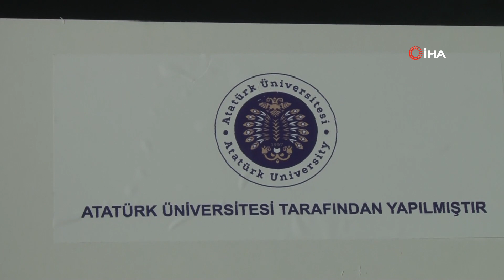Atatürk Üniversitesi depremzedeler için seyyar tuvalet üretiyor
Atatürk Üniversitesi bünyesinde üretilen mobil üniteler ve tuvalet kabinleri deprem bölgelerine sevk edilmeye başladı. Üniversite şimdiye kadar afet bölgesine 100 adet seyyar tuvalet gönderdi.
Kahramanmaraş merkezli meydana gelen ve toplamda 10 ilde yıkıcı etki oluşturan depremler sonrasında Atatürk Üniversitesi, deprem bölgesinde ihtiyaç duyulan mobil ünite ve tuvalet kabinlerini üreterek afet bölgelerine gönderime başladı. Günde 20 adet tuvalet kabini üreten üniversite ilk kabinleri Adıyaman bölgesine gönderdi. Üretilen seyyar tuvaletlerden şimdiye kadar ise bölgeye 100 adet kabin göndermiş durumda bulunuyor. Diğer taraftan bölgedeki ekmek ihtiyacını da gidermek için, Atatürk Üniversitesi Gıda ve Hayvancılık Merkezi ekmek fabrikasında hem Üniversite adına hem de Kızılay ve Erzurum Ticaret Borsası adına 100 bin ekmek üretildi. Üretilen ekmekler Kızılay’a teslim edilerek deprem bölgesine gönderildi.